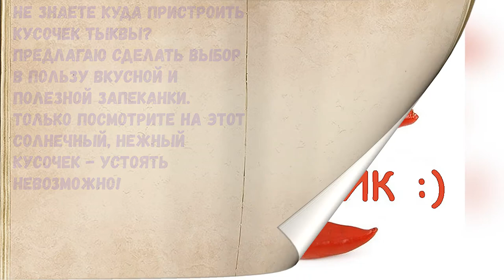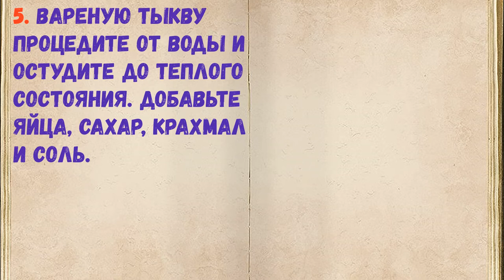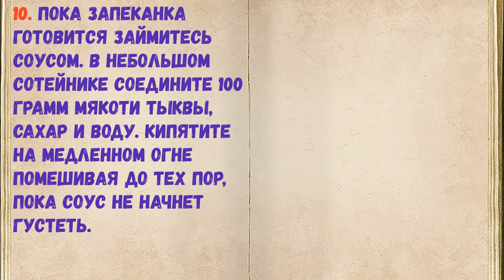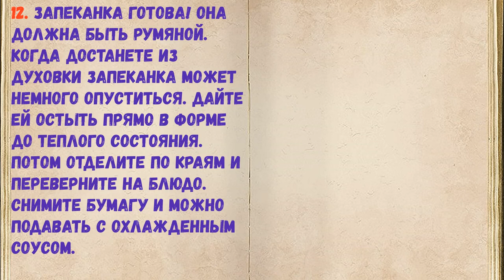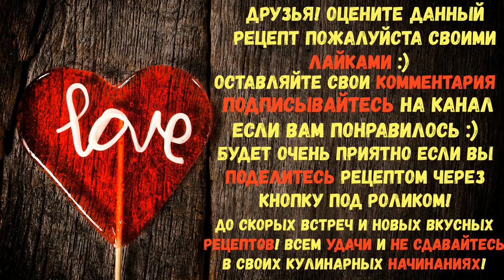Творожно-Тыквенная Запеканка "Зебра" / Книга Рецептов / Bon Appetit